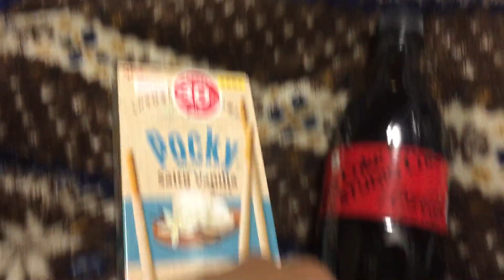11 August 2023